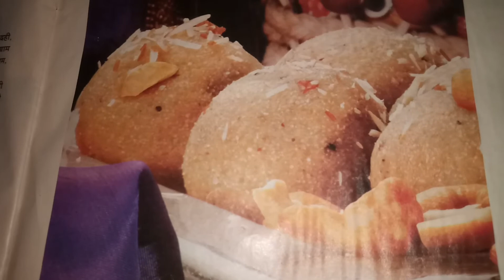suji k ladoo